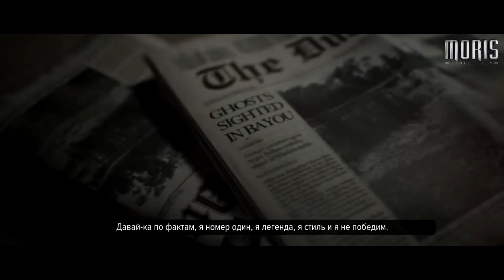Рэп Баттл - Outlast 2 vs. Resident Evil 7: Biohazard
Рэп Битва - Outlast 2 vs. Resident Evil 7: Biohazard (4 СЕЗОН)

Outlast 2 - Разрабатываемая кроссплатформенная компьютерная игра в жанре Survival horror от первого лица. Разработкой и издательством занимается компания Red Barrels; игра должна выйти для платформ Windows, OS X, PlayStation 4 и Xbox One в первом квартале 2017 года.

Resident Evil 7: Biohazard - (с англ.«Обитель зла 7: Биологическая угроза», стилизовано RESIDENT EVII) - компьютерная игра в жанре survival horror, часть серии Resident Evil, создаваемая компанией Capcom. Первая номерная часть серии, действие которой полностью происходит от первого лица. Впервые игра косвенно предстала перед публикой в лице демо-игры KITCHEN на E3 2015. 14 июня 2016 Capcom официально анонсировали новую часть франшизы, также выпустив играбельное тизер-демо Beginning Hour, чтобы раскрыть общую атмосферу игры. Игра вышла 24 января 2017 года для PlayStation 4, Xbox One и Microsoft Windows. Версия игры для PlayStation 4 также поддерживает режим виртуальной реальности через шлем PlayStation VR.